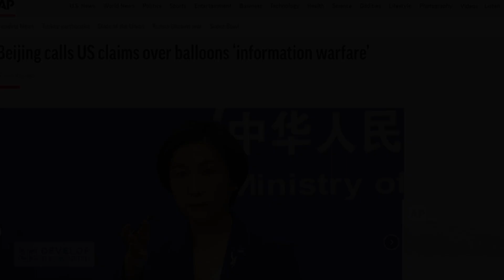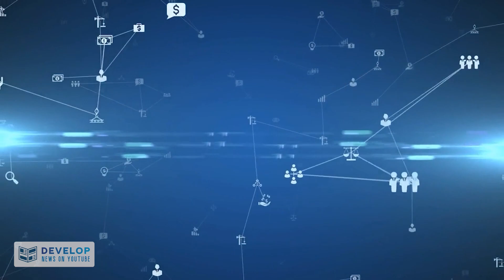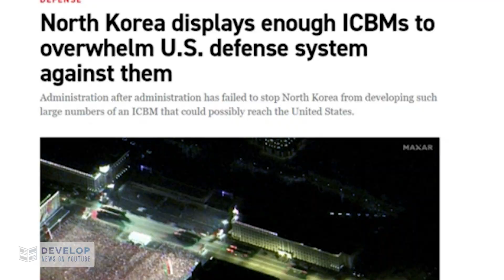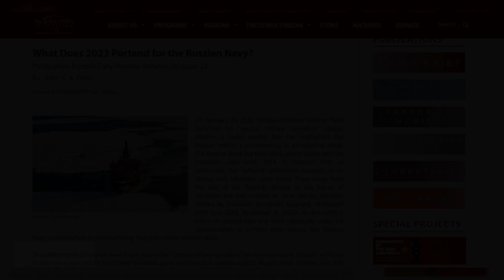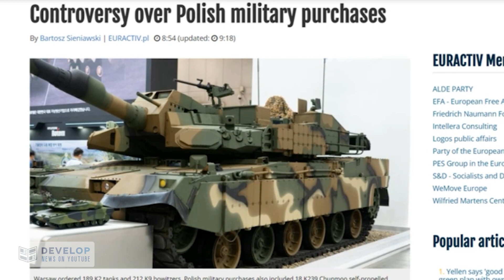North Korea warned US: We have new and improved missiles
North Korea recently put on display a significant number of missiles that have the potential to overpower the United States' defense system, presenting a challenge to years of denuclearization and homeland security efforts